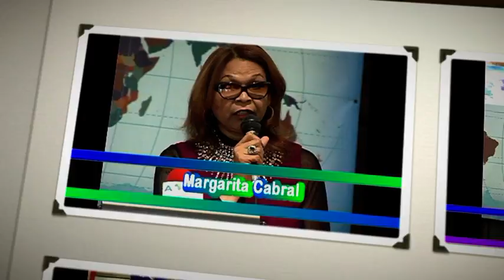On Behalf of C I B- Margarita Cabral